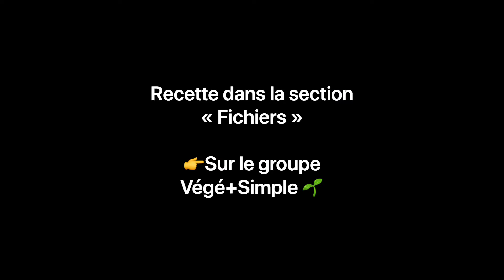Panini Crêpe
Voici mes programmes :

🌟SAINE VITALITÉ💃
Pour une transformation douce de tes habitudes de vie en 5-10 min./jour, afin d’obtenir des résultats durables sur ta santé globale.

🍃ÉQUILIBRE⚖️
Pour profiter des bienfaits d’une alimentation saine, végé et équilibrée sur ton énergie, ton immunité, ton poids et ta digestion.

Hier, chez nous, c’était:
Paninis Crêpes🥞
Le brunch parfait!

Élise Généreux, Naturopathe, N.D.🌿

🎁Tu veux enfin réussir à avoir un mode de vie sain durable? Profite de mon contenu gratuit:

🙋‍♀️Atelier en ligne gratuit "Comment intégrer une alimentation saine dans son quotidien, trucs et astuces pratiques"